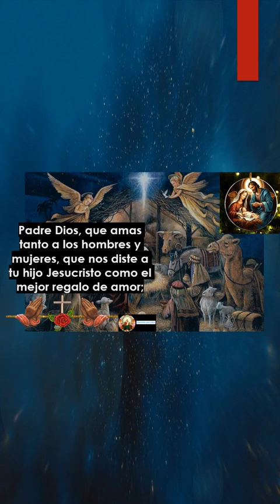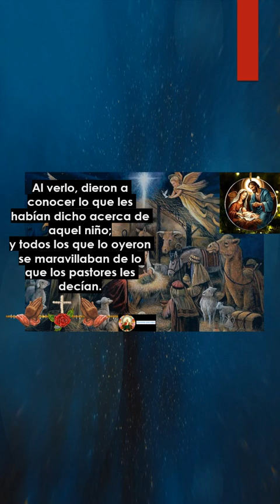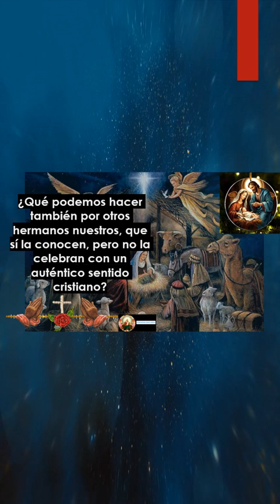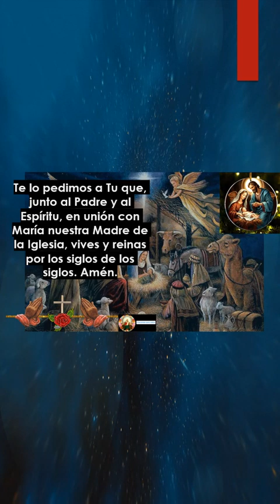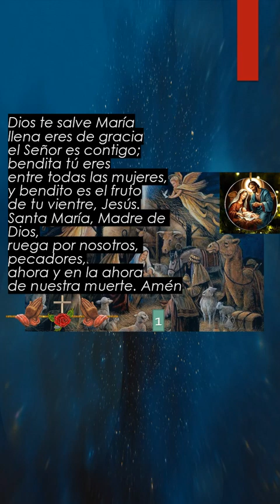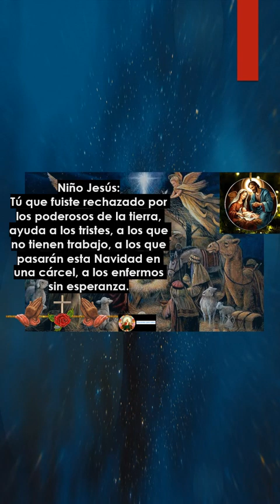Novena al Niño Jesús NOVENO DÍA 24 DE DICIEMBRE Novena Navideña